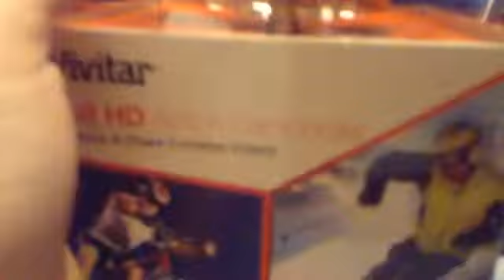Update ! Again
Camera